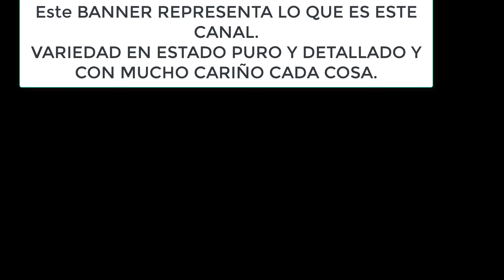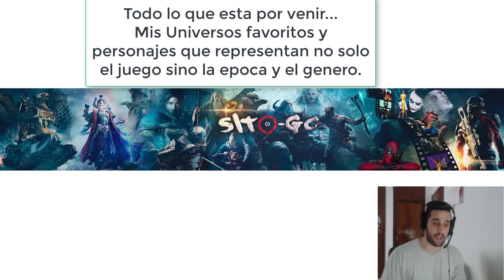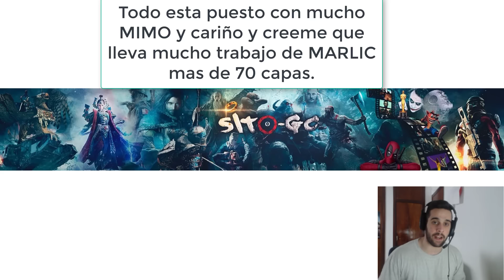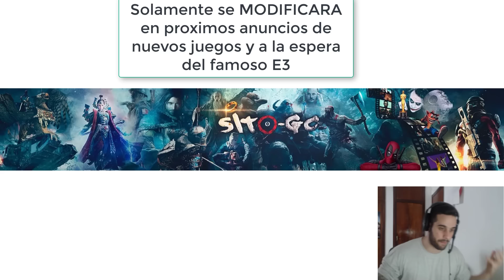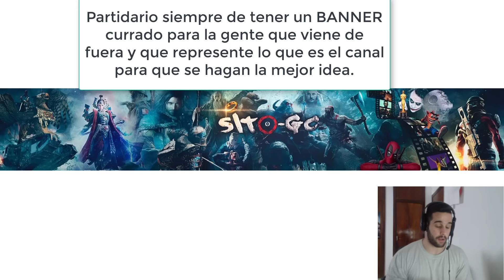IMPRESIONANTE NUEVO BANNER | EXPLICACION DE LOS DETALLES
Muy buenas amigos bienvenidos a este canal en el que somos una familia.
Seguirme en Twitter para poder hablar con vosotros y juntos hacer encuestas
Si quereis conocerme fuera de youtube Instagram: Sito_gc
¿Con que equipo jugamos en este canal?
Procesador:Intel Core I7 6700
Memoria Ram: 32 GB Corsair Vengeance Lpx 2400 Cl14
Placa Base: Asus Maximus VIII Hero Alpha Usb 3.0
Disipador: Noctua Nh D14
Disco Duro SSD: Samung 760 Evo 250 Gb
Disco Duro: 3 Tb
Tarjeta Grafica: Nvidia GIGABYTE 1080 Gtx 8Gb GDDR5X
Caja: Corsair 600C Con Ventana
¿Con que perifericos jugamos en este canal?
Raton:Razer Mamba 16.000 dpi- Inalambrico.
Teclado:Razer Blackwidow Chroma X
Auriculares y Microfono: Shensier PC360 D Microfono De Estudio.
¿Con que grabamos y renderizamos los videos?
Grabo con el OBS ESTUDIO y tambien con el NVIDIA EXPERIENCE.
Renderizo los videos con CAMTASIA 8 STUDIO Y SONY VEGAS.
En este canal, la relación suscriptor-youtuber es fundamental, y esa es la clave de que seamos una familia.
Bienvenido y gracias por molestarte en leer la descripcion.